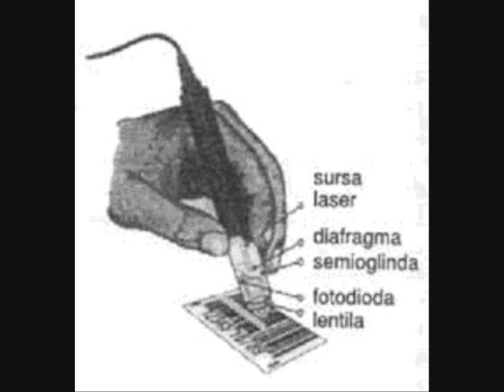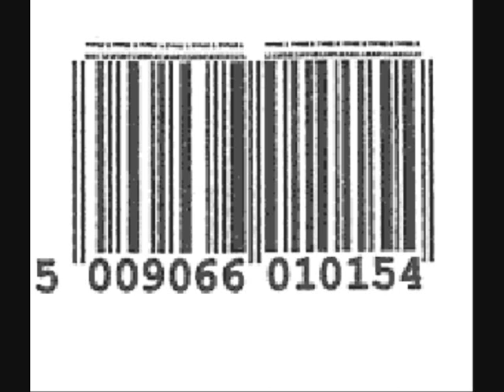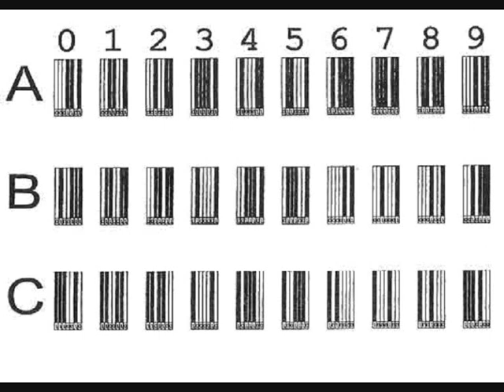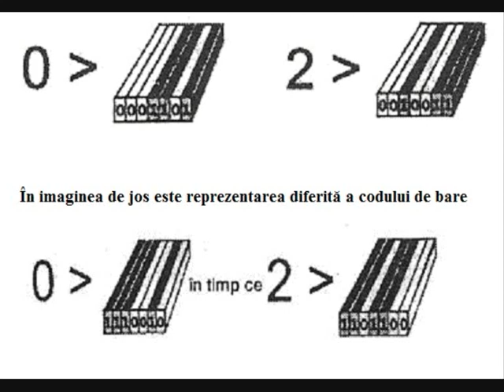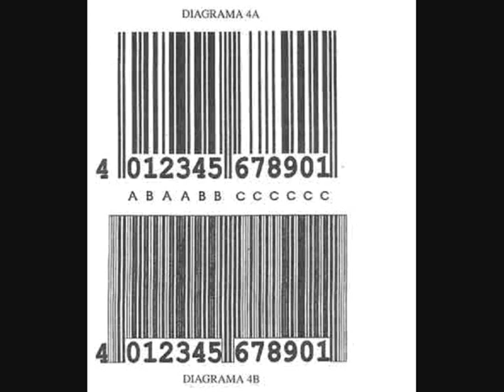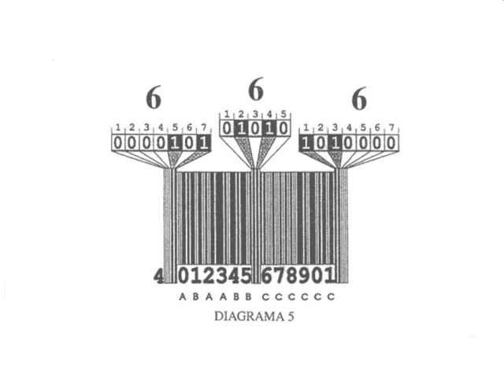Identificarea numarului 666 in codul de bare (Ieromonah Hristodul Aghioritul - Muntele Athos)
Eu am doar 14 pagini din scriere, întreaga Scriere este pe siteul